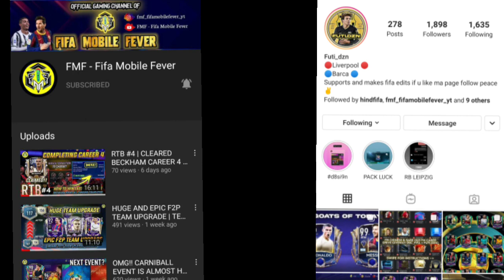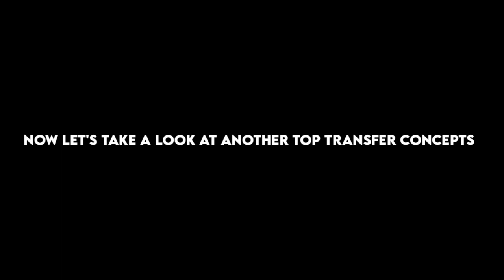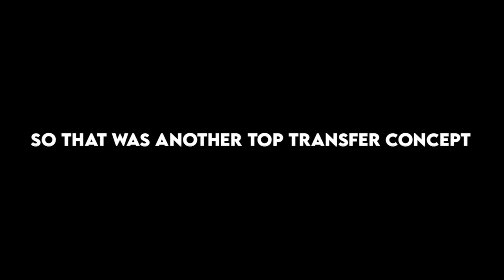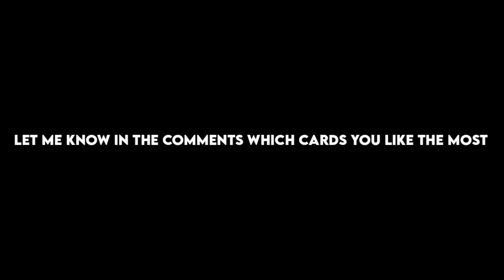TOP TRANSFER EVENT IS ALMOST HERE IN FIFA MOBILE 21 | NEW EVENT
FULL TOTY SQUAD BUILDER FIFA MOBILE 21
FULL UTOTY SQUAD BUILDER FIFA MOBILE 21
TOTY EVENT GUIDE

SAINT PATRICKS DAY EVENT
BUNDESLIGA RIVALRIES EVENT